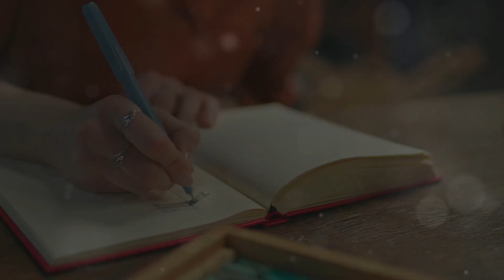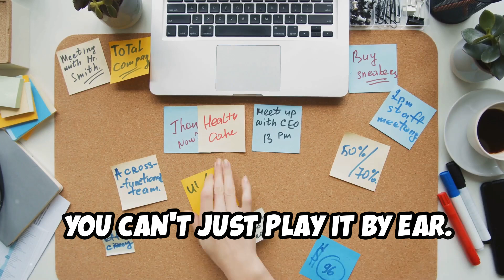✅ Achieve Discipline! Build Greater Self-Control Using a System - The Disciplined Mind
🚩Unlock the secrets to system building and enhance your personal discipline in our detailed guide! 🌟 Learn the importance of creating effective systems, key components crucial for success, and the benefits of monitoring progress over time with a journal. Discover proactive strategies for sustainable behavior and avoid common pitfalls that lead to loss of self-control. We introduce frameworks for building personalized systems, emphasizing that one size doesn’t fit all. Understand the significance of tracking progress and setting accountable targets, including practical examples like regulating calorie intake. Transform your daily routine and hold yourself accountable to achieve sustainable growth and discipline.

Timestamp
00:00:00 - Build Greater Self-Control Using a System
00:00:03 - The Problem with Building Discipline
00:01:46 - The Importance of a System
00:02:17 - Setting Up Your Own System Framework
00:02:51 - Adopting a Tracking System
00:03:00 - Adopting a Process
00:03:24 - Identifying Discipline-Building Opportunities
00:03:50 - Holding Yourself Accountable